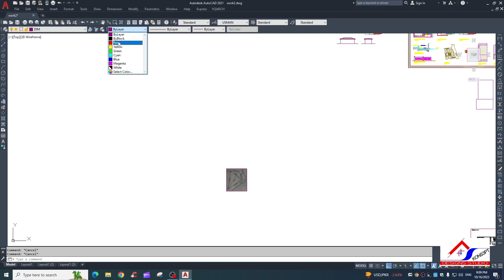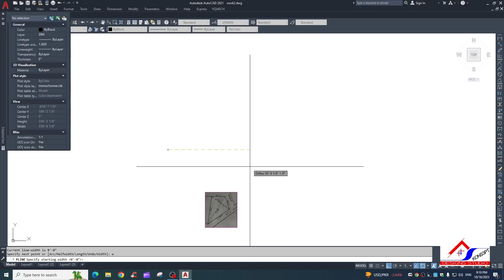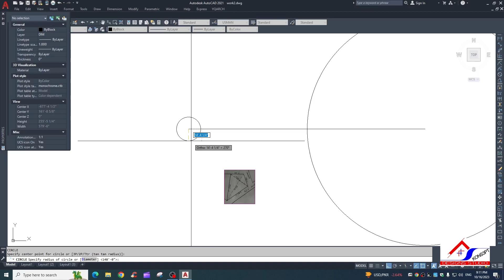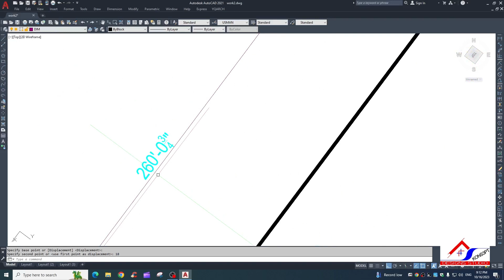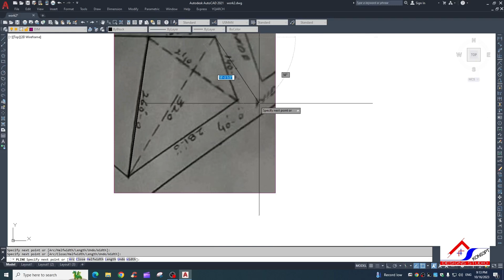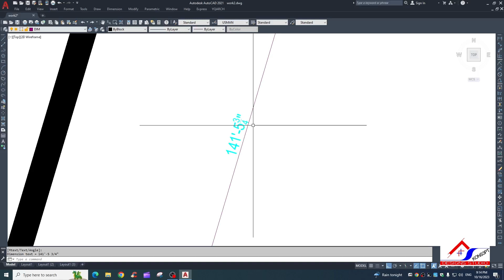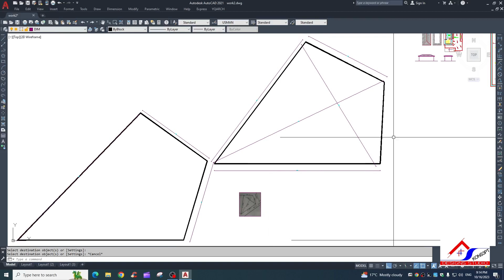How to draw Irregular Plot Area in AutoCAD🔄 | Irregular Plot Design in AutoCAD🔁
Hellow,

Welcome to Kons3pt Design Studio,

I EXPLAINED How to draw Irregular Plot Area in AutoCAD, Irregular Plot Design drawing tips & also explain the practical uses of these command for
Creating land of irregular shape in AutoCAD

If you learned something from this video then please

how to draw irregular plot area in autocad how to draw irregular shapes in autocad
how to plot irregular area in autocad irregular plot design in autocad how to draw in diagonal plot in metar
irregular plot design drawing tips irregular plot area design irregular plot area plot in autocad
how to plot irregular ploting a irregular area making plan in autocad plan in autocad 2d
complete autocad 2d irregular shape complete autocad tutorial plotting in autocad
irregular plot design in autocad irregular plot design drawing tips how to draw irregular plot area in autocad
how to draw irregular shapes in autocad plotting in autocad irregular plot area
how to plot irregular area in autocad design irregular plot area plan in autocad 2d
plot in autocad making plan in autocad irregular shape ploting a irregular area
how to draw in diagonal plot in metar complete autocad 2d autocad in hindi design plot area
How To Make Kitchen Detail In AutoCAD | Interior Detail 🏹

800 Sqft घर बनाने में कितना मटेरियल और खर्चा होगा 2023 मैं |Construction cost of 800 sqft house ?